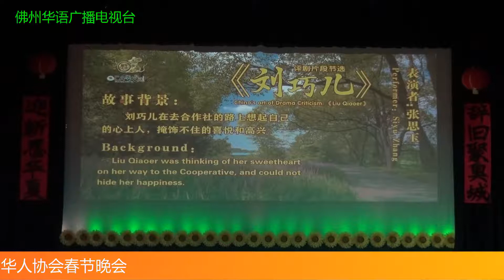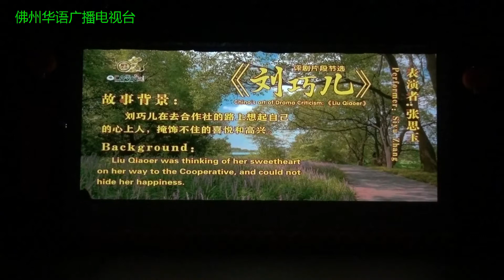评剧刘巧儿选段 张思玉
张思玉女士是中国优秀的评剧青年演员，也是中国著名评剧表演艺术家宋丽的爱徒。她曾在国内多次获得过评剧金奖。她目前是辽宁省戏曲家协会会员以及沈阳市戏曲家协会会员。这次演出她特地从Ft. Meyers 赶到奥兰多，为奥兰多的朋友们带来了经典评剧 “刘巧儿” 选段。她的演唱字正腔圆、音色甜美流畅、台风落落大方，不愧是专业的评剧演员。